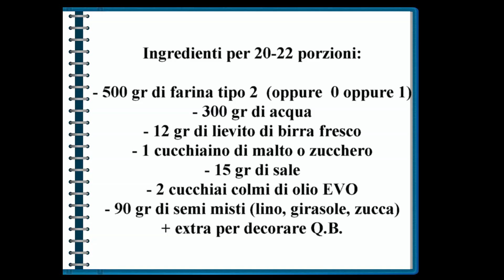GHIRLANDA DI PANE NATALIZIA | PANE CON FARINA DI TIPO 2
La ghirlanda di pane e' un scenografico modo per portare in tavola il pane ai vostri ospiti. Per le festivita' natalizie  l' ho voluto rendere un centro tavola commestibile monoporzione . Ognuno puo' staccare la sua pallina di pane.
Durante l' anno potete usare lo stesso impasto per fare panini singoli, filoncini, pagnottelle.

Ingredienti per una ghirlanda da 22 porzioni:
- 500 gr di farina tipo 2 (oppure 1 o 0)
- 300 gr di acqua
- 12 gr di lievito fresco di birra
- 1 cucchiaino di malto o zucchro
- 15 gr di sale
- 2 cucchiai di olio EVO
- 90 gr di semi misti (girasole, lino, zucca)
+ extra semi per decorare